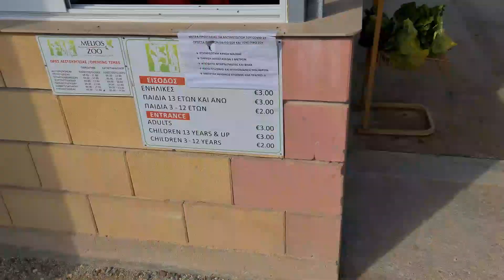КИПР влог: зоопарк в Никосии Мелиус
Едем в зоопарк, недалеко от столицы Кипра, Никосии.  очень много птиц, мир попугаев, страусы, ослики, олени, барашки и очаровательные хрюшки! Оказывается,  все животные любят салат!
Арина накормила весь зоопарк!